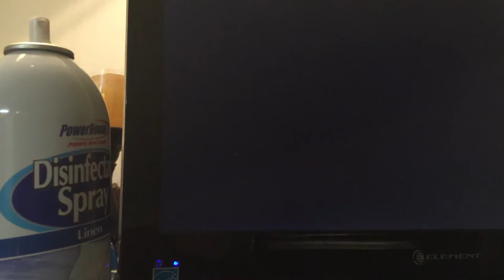Mario and donkey Kong tipping stars workshop tutorial